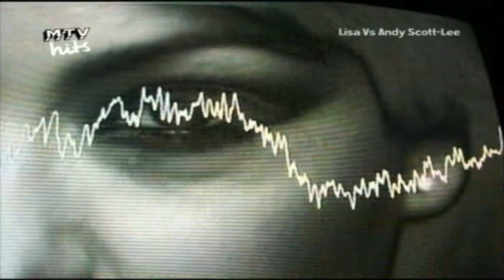Lisa Scott-Lee - Electric (Official Music Video)